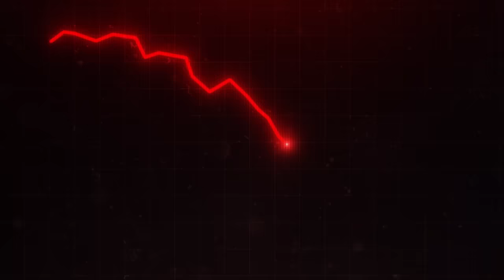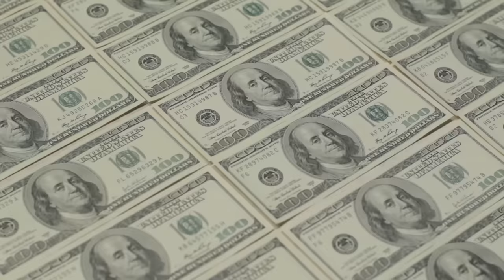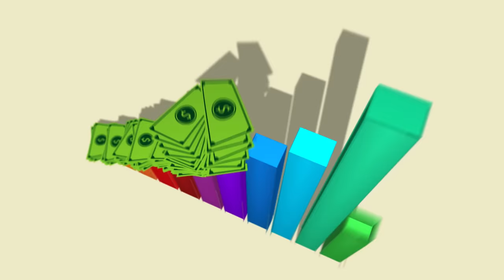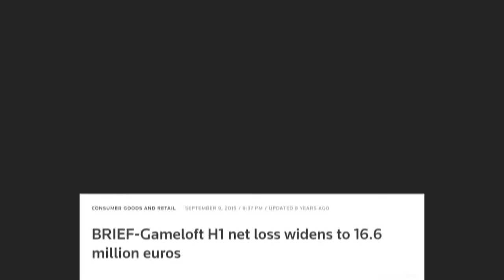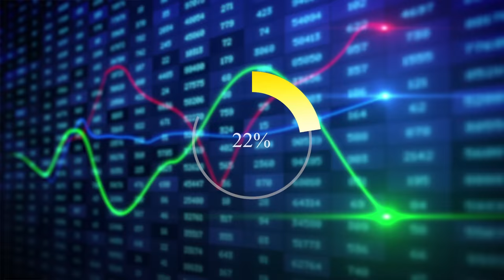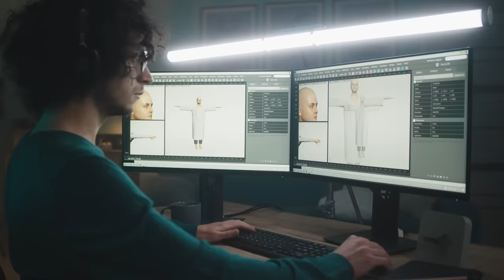WTF Happened To GAMELOFT? 😱 - Devs Of Asphalt, Gangstar Vegas, etc. | The Rise & Fall Of Gameloft 😥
In this video, I talk about the rise & fall of Gameloft, which many of you might know as the publisher behind Asphalt, Gangstar, Brothers In Arm, NOVA, etc.